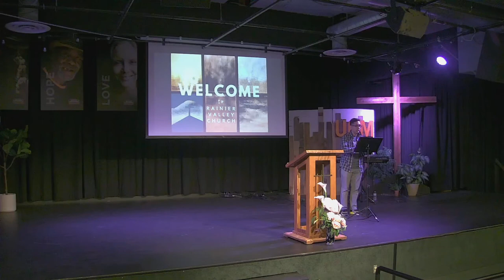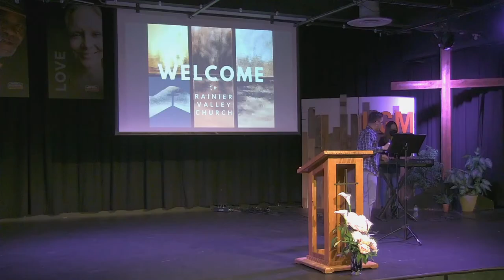Nehemiah #10-12 Rebuilding and Obedience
The Nehemiah isn't just a story of people building a wall but God building a people.

In Nehemiah 1-7, the people of God rebuild the walls but in Nehemiah 8-13, God begins to rebuilding the people by bringing revival (8), repentance (9) and now, in Chapter 10-12, the people must walk in obedience by renewing their covenant, remembering their mission and rejoicing in worship.

Nehemiah 10-12 parallels what we, as God's people, do every Sunday in our Church worship services. We gather together to Renew our Covenant through The Lord's Supper, Remember our Mission through Receiving the Word, and Rejoicing in Worship through Singing Together.

Renewing the Covenant - (Neh 10)
Repopulating the City - (Neh 11)
Rejoicing in Worship - (Neh 12)